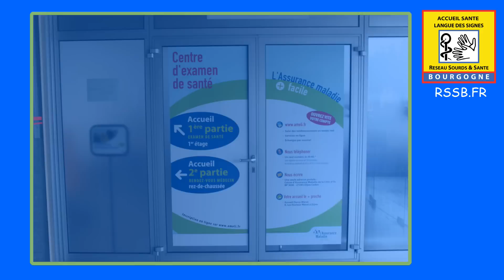Bilan de santé - CPAM Dijon (21)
Présentation en LSF: Bilan de santé - CPAM Dijon